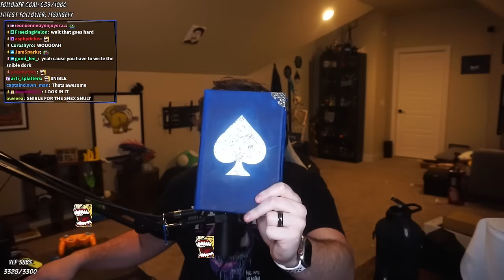...Where are Winton's Clothes? (COTL Sex Update)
IRL CHANNEL: @gwagwalancer
VOD Channel: @SneegVod
TRUE CRIME CHANNEL:  @CrimeTimeREAL